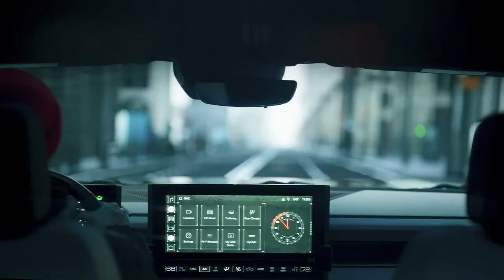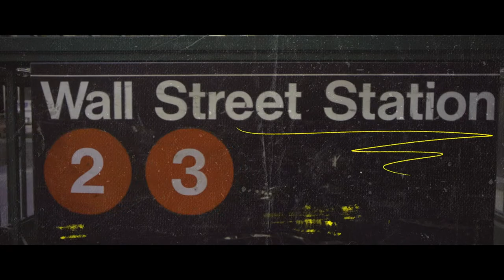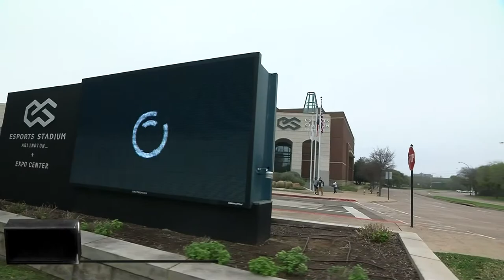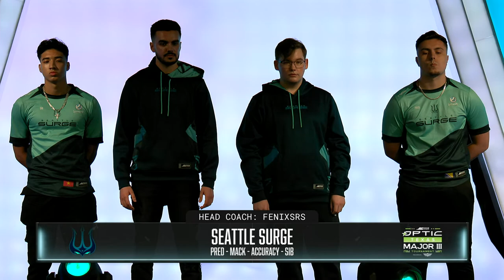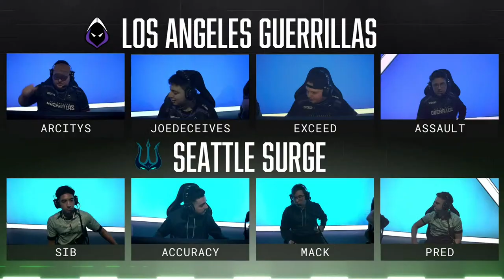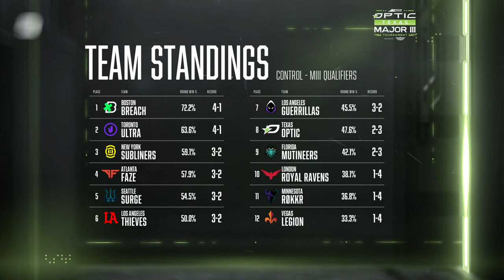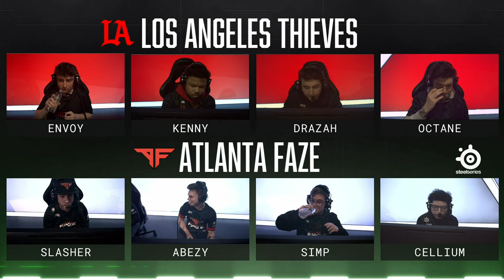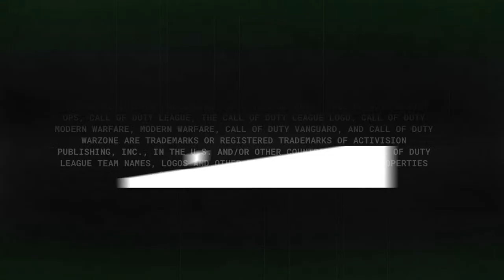Call of Duty League Major III Tournament | Day 1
Welcome to the Major III Tournament! Catch all the action this weekend from 3/9-3/12!

2023 CDL Rosters:

Atlanta FaZe
— aBeZy, Cellium, Simp, SlasheR
Boston Breach
— Beans, Nero, Owakening, Vivid
OpTic Texas
— Huke, Ghosty, Dashy, Shotzzy
Minnesota Røkkr
— Afro, Attach, Bance, Cammy
Seattle Surge
— Accuracy, Mack, Pred, Sib
LA Thieves
— Zer0, Scrapz, Nastie, Asim
Toronto Ultra
— CleanX, Insight, Scrappy, Hicksy
Los Angeles Guerrillas
— Arcitys, Neptune, MarkyB, Spart
Florida Mutineers
— Capsidal, Havok, Brack, FeLo
Vegas Legion
— Clayster, 2Real, Temp, TJHaly